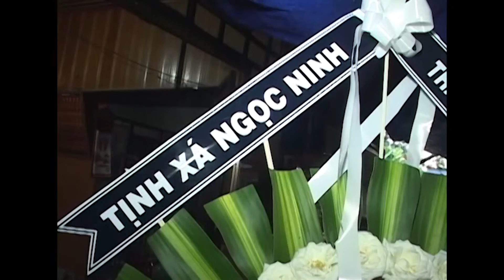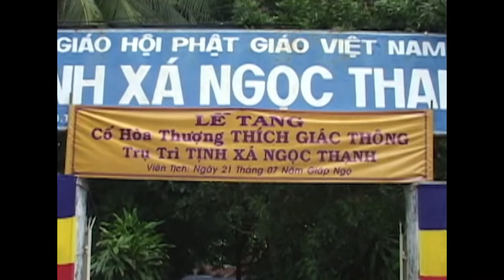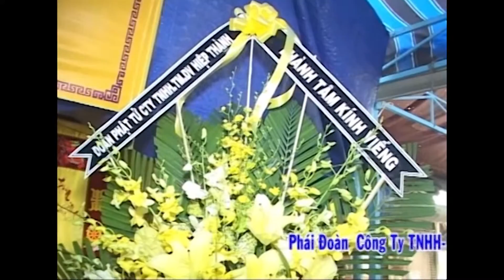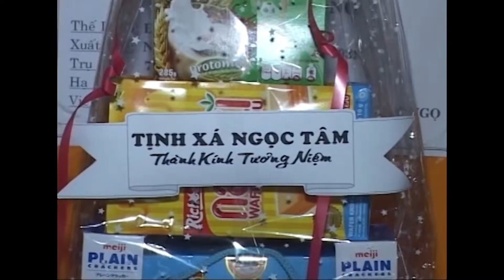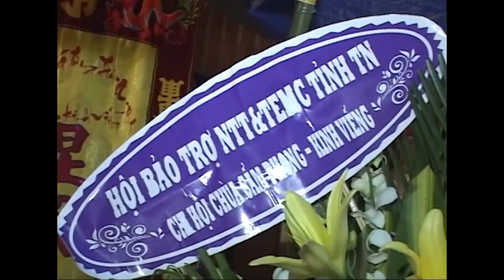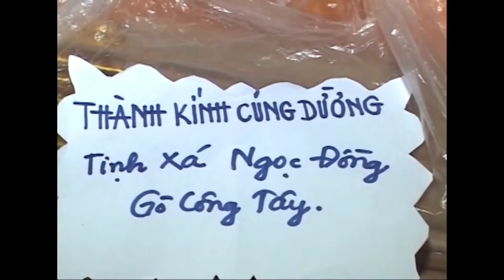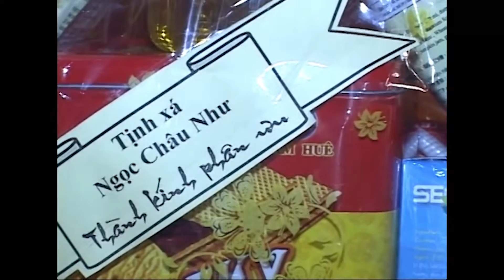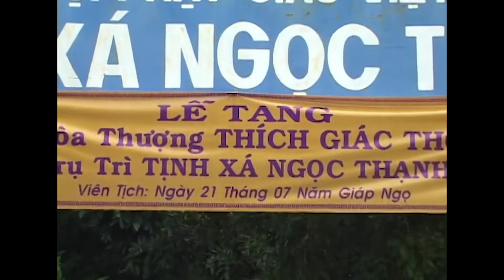LỄ TANG HÒA THƯỢNG THÍCH GIÁC THÔNG ( PHẦN 2 ) LỄ VIẾNG